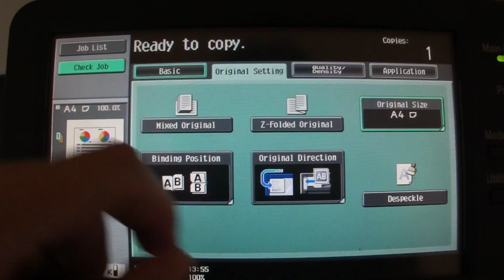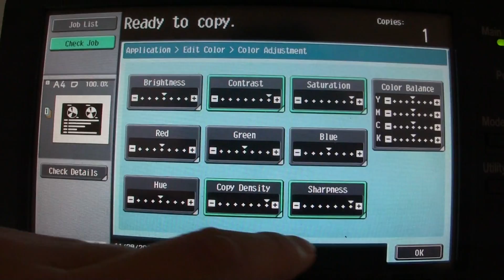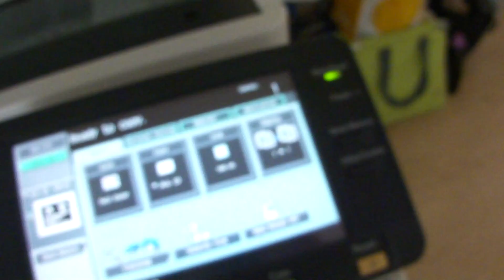NBN broadband pamphlet